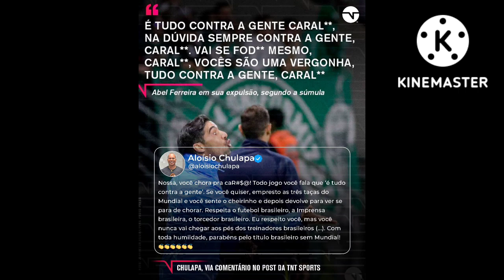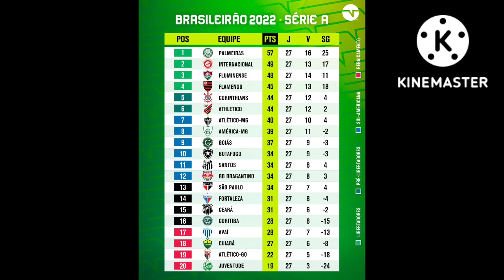oficial racismo não vc sabia sem fotos muitos lesionados da França resultado do Brasileirão tabela